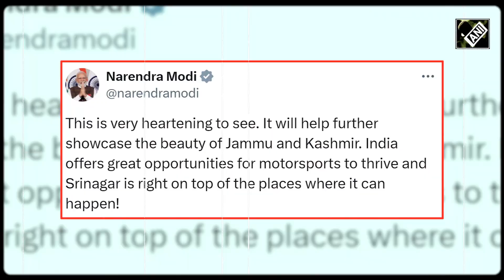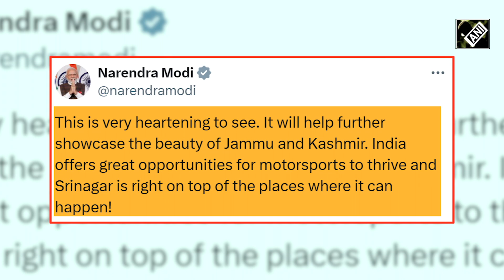"देखकर खुशी हुई..." PM Modi ने Srinagar में आयोजित फॉर्मूला-4 Car Racing Show की सराहना की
इन दिनों जम्मू-कश्मीर में होते हुए विकास को देखकर हर कोई वाह वाह कर रहा है। आज जम्मू कश्मीर में रह रहा नागरिक कह रहा है कि मेरा जम्मू कश्मीर बदल रहा है। कल श्रीनगर में फॉर्मूला-4 कार रेसिंग कार्यक्रम रखा गया। जहां लोग खूब उत्साहिक देखे। सड़कों पर दौड़ती कारें लोगों में और ज्यादा रोमांच बढ़ा रही थीं। ये तस्वीरें नए कश्मीर की हैं।